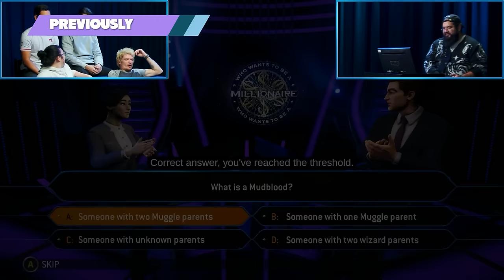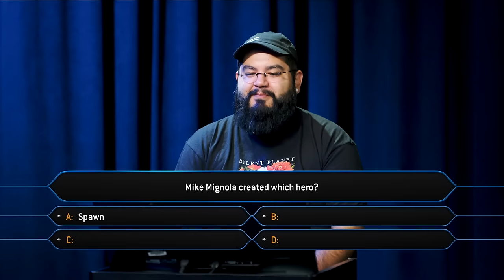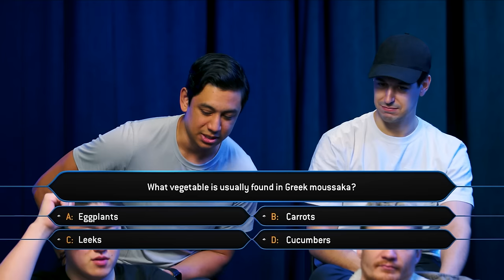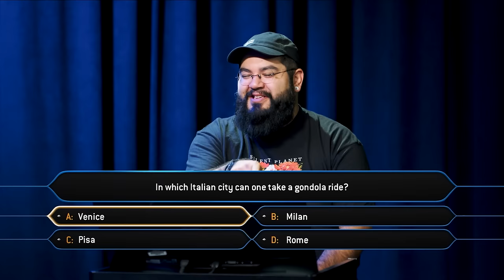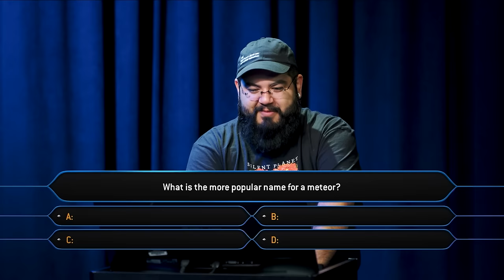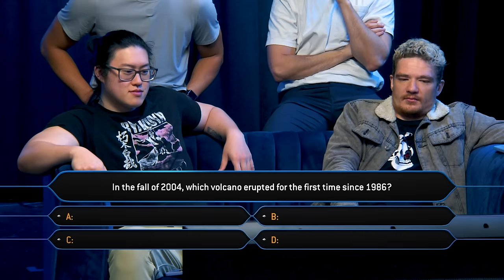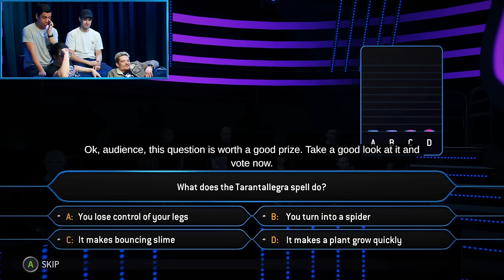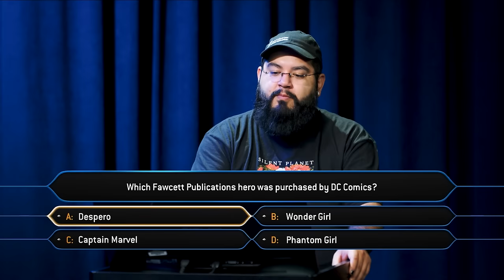Who Gets Every Question Wrong?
We are somehow getting worse at Who Wants to Be a Millionaire. How is that even possible?